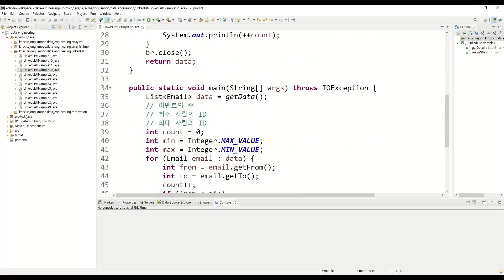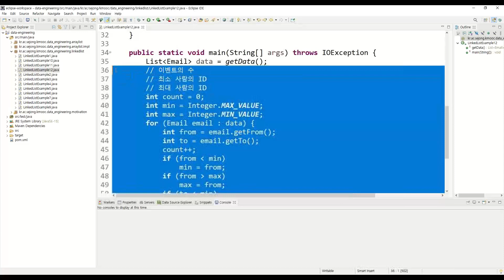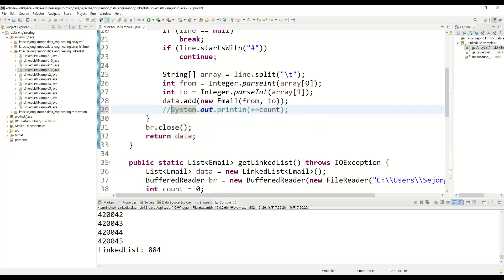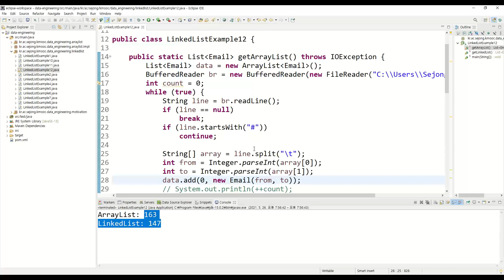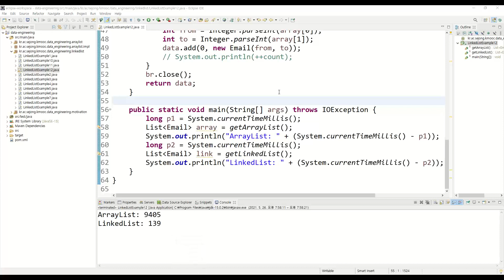데이터 분석 6강 - ArrayList vs. LinkedList 삽입 연산